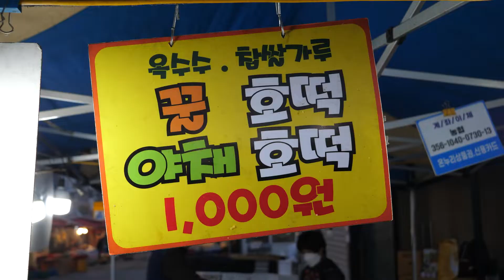I want to eat Korean hotteok just by looking at it!!!Korean pancake ,Hotteok!!!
FOODIE MONSTER introduces delicious food in the world.
I will try to make a good video.
Your likes and subscriptions are very helpful to me.

KOREAN STREET FOOD